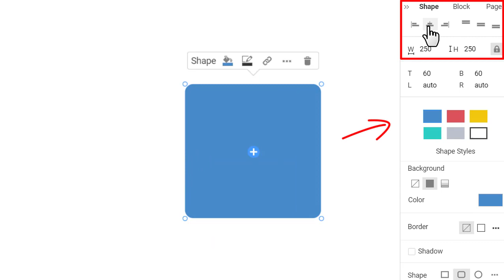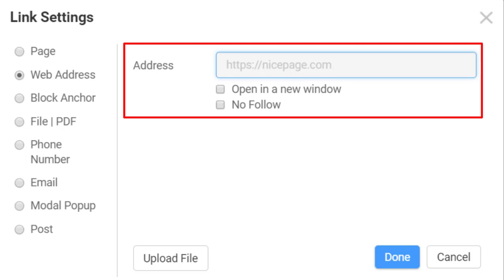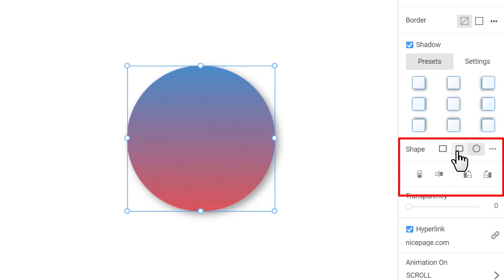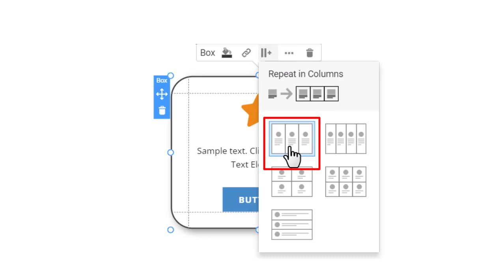How to use Shapes in Nicepage?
This lesson is about the Shape Element. Shapes are widely and very creatively used in web design.

0:00 Intro
0:10 Add a new Shape
0:15 Shape Types
0:35 Basic Shapes as a Box
0:55 Move and align the Shape
1:05 Shape's Fill and Border
1:15 Link the Shape
1:40 Lock Shape's Proportions
1:60 Shape Properties
2:40 Add Elements on the Shape